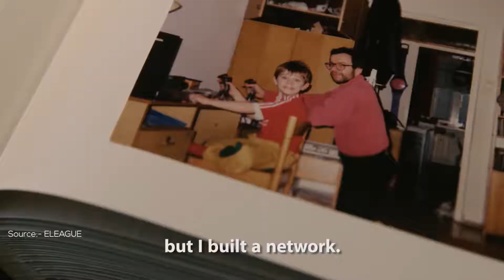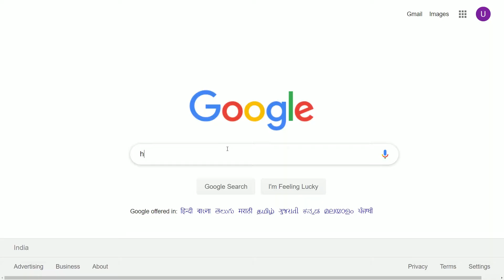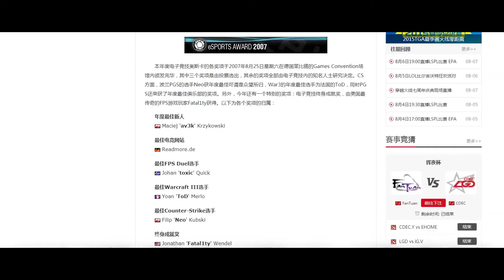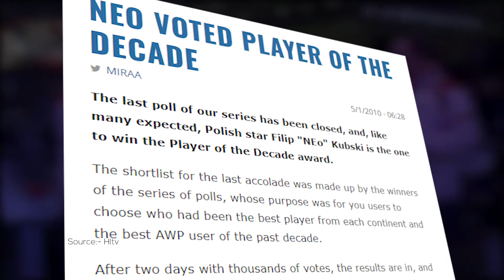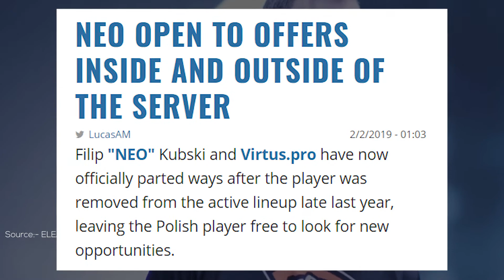The Story of Filip "NEO" Kubski - Virtus Pro's very own CS:GO Legend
One of the greatest players of all time is ready to make a comeback!
Will NEO make a comeback as a coach, a player or something else?